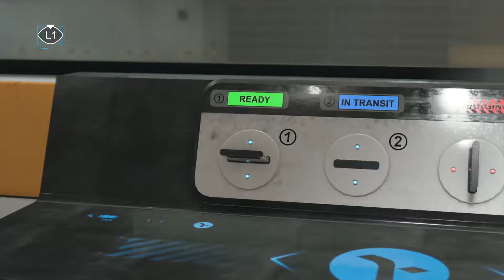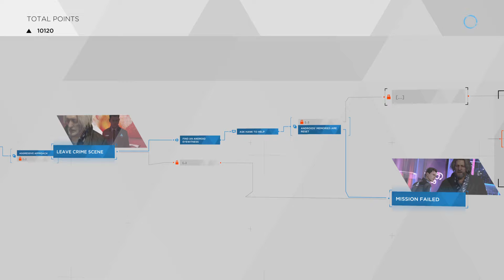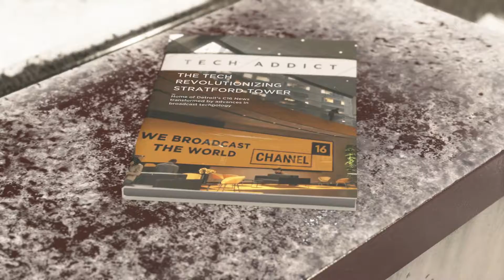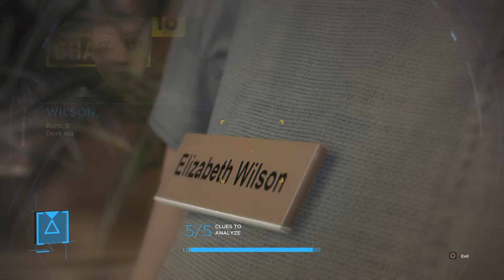Detroit: Become Human_Mission Season Chapter 2 - Badge News Part I